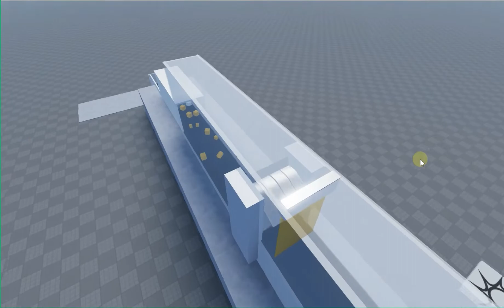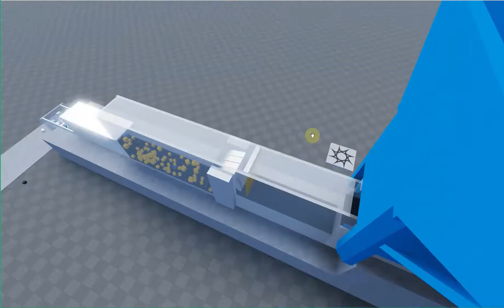2 minutes of satisfying shredded washing machines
what else can a car shredder do?
in this sastifying video i will be shredding 4 working washing machines in roblox